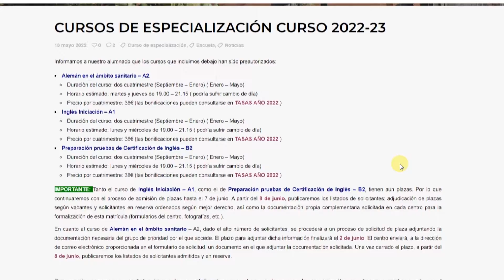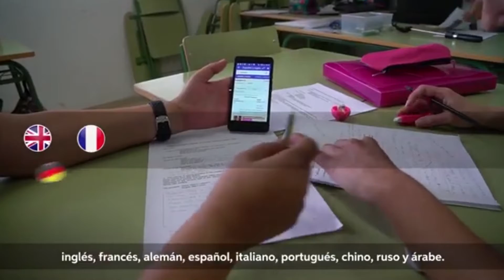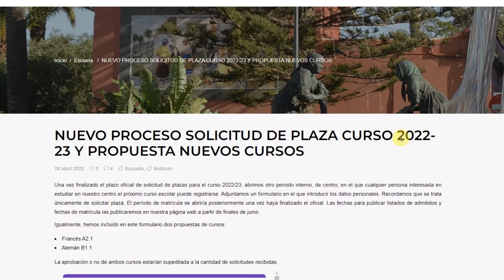AGÜIMES INFORMATIVO 23 09 22